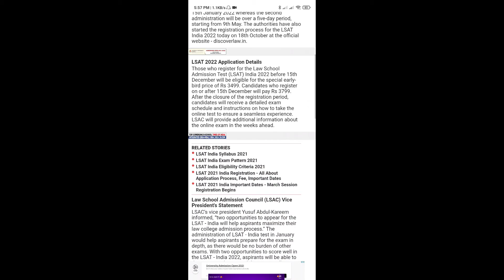LSAT 2022 To Be Held in Two Sessions - Jan and May, Registration for Jan Session Starts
LSAT 2022: As per the recent updates, the Law School Admission Council (LSAC) stated that it will conduct the Law School Admission Test (LSAT) India 2022 in two cycles - January and May. The entrance exam will be held in an online proctored format. The first administration of the test will be conducted on 15th January 2022 whereas the second administration will be over a five-day period, starting from 9th May. The authorities have also started the registration process for the LSAT India 2022 today on 18th October at the official website - discoverlaw.in.

BP4R20

BP4R20

LSAT 2022 Application Details
Those who register for the Law School Admission Test (LSAT) India 2022 before 15th December will be eligible for the special early-bird price of Rs 3499. Candidates who register on or after 15th December will pay Rs 3799. After the closure of the registration period, candidates will receive a detailed exam schedule and instructions on how to take the online test to ensure a seamless experience. LSAC will provide additional information about the online exam in the weeks ahead.